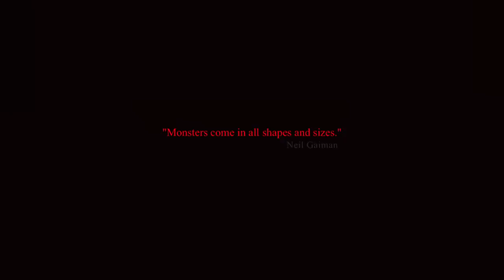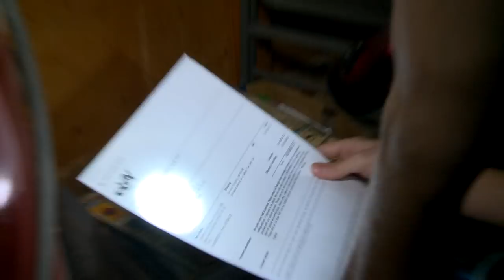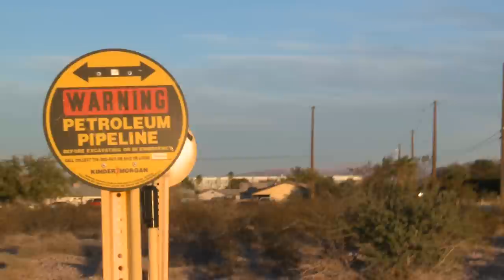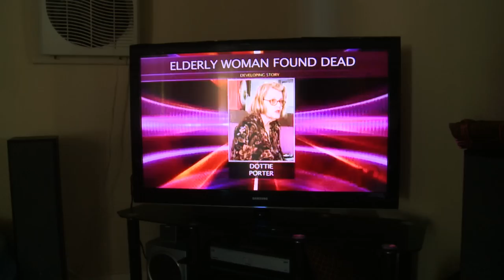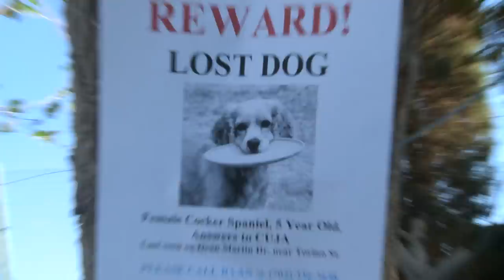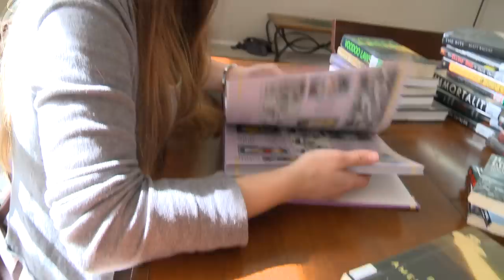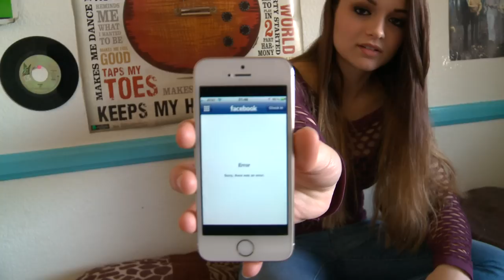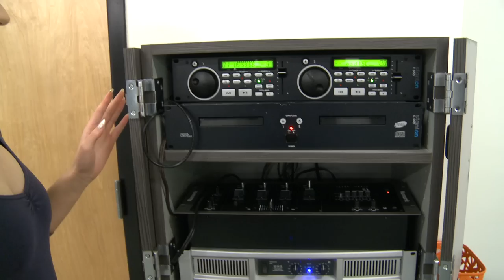HEIDI | HD PARANORMAL HORROR MOVIE | FULL SCARY FILM IN ENGLISH | V HORROR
After discovering a mysterious doll in an attic, two high school friends are increasingly plagued by a series of disturbing and unexplained events.